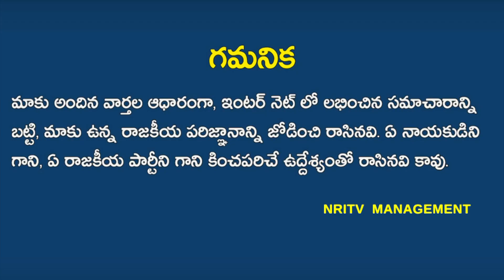Botsa Sensational Comments on Amaravathi | Is the Capital Going to Change | Jagan What’s on Mind